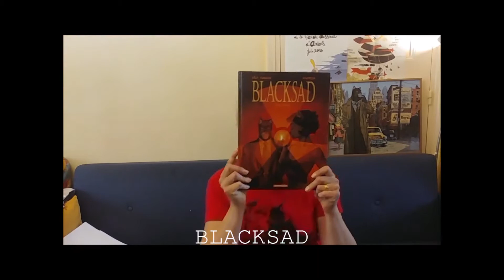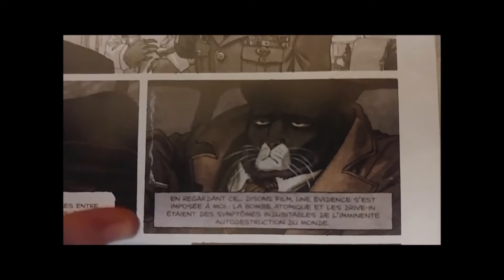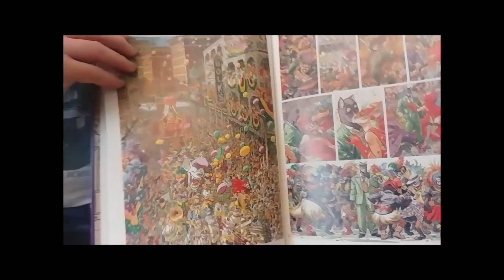RDVBD2020 - Coup de cœur "Blacksad"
Les bénévoles de l’association proposent, à travers leurs coups de coeur de lecture, de vous présenter des albums des auteurs que vous auriez dû rencontrer sur le festival 2020.

Découvrez aujourd'hui "Blacksad", de Juan Diaz Canales et Juanjo Guarnido (éd. Dargaud) par Claire, Johanna et leur famille !